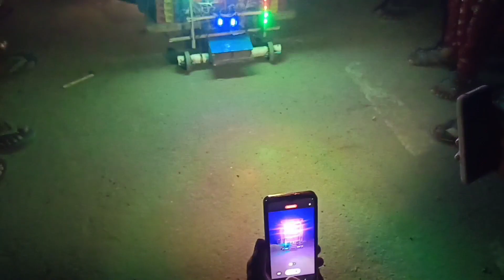অবাক করা DJ লাইটিং কায়দা😱🔥রাতে রোড শো করছে😱 পাওয়ার মিউজিক😎youtubevideo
অবাক করা DJ লাইটিং কায়দা 😱🔥রাতে রোড শো করছে😱মাটির  পাওয়ার মিউজিক😎

পাওয়ার মিউজিক কি ভাবে তৈরি করেছি তার ভিডিও ছাড়া আছে যারা যারা এখনো দেখনি তাড়াতাড়ি গিয়ে দেখে নাও❤️🙏

রোড শো করার ভিডিও আছে গিয়ে দেখো সবাই ❤️👍

এই রখম মাটির Rcf দেখার জন্য আর ভালো লাগলে অবশ্যই লাইক কমেন্ট শেয়ার করুন 🙏❤️